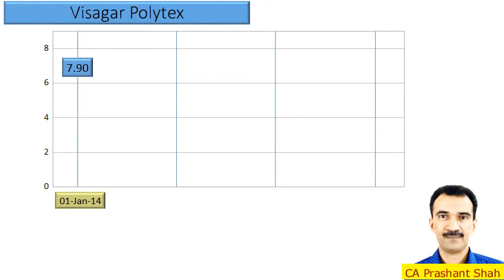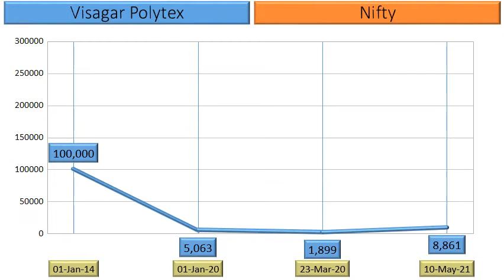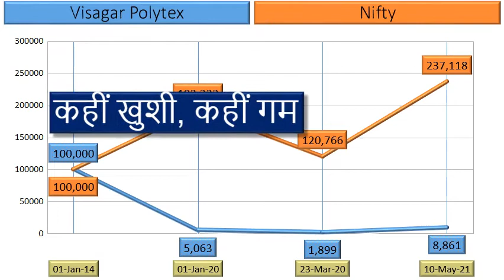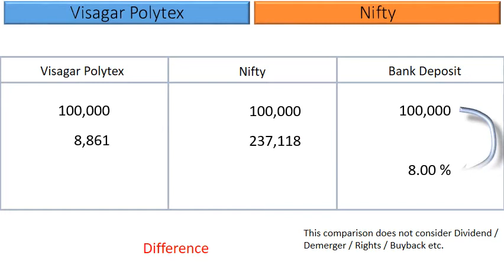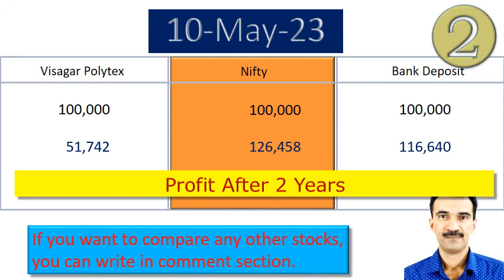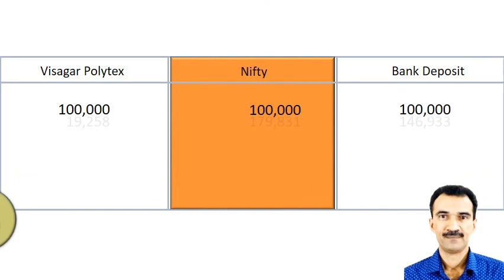Visagar Polytex Share Analysis